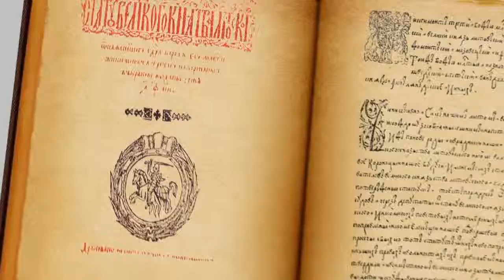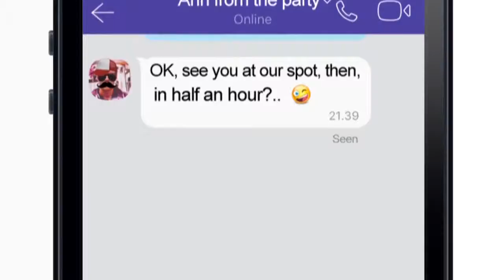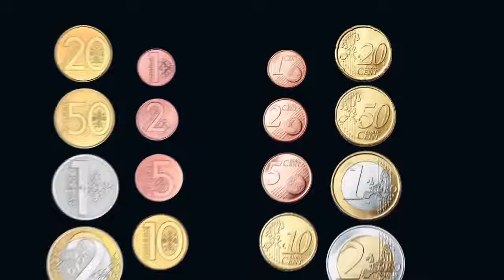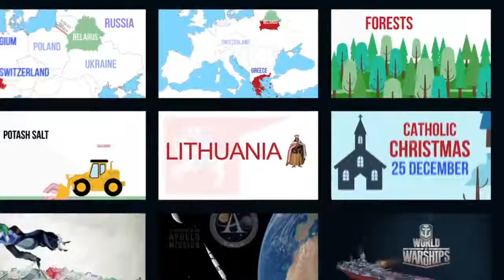20 FACTS ABOUT BELARUS - MAAS Global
Explore global opportunities, learn new culture, meet new people, have fun, feel confident, learn responsibilities, network with professionals, get a quality lifestyle and create your own future.